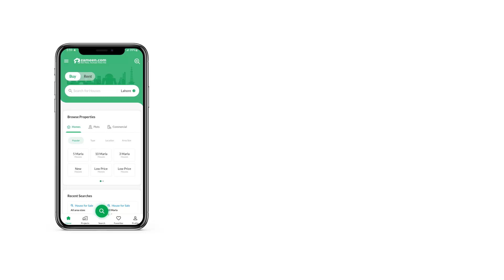8 MARLA HOUSE FOR SALE IN G-13 ISLAMABAD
30x60 Brand New Proper Corner House Available for Sale in G13
* 5 Bedrooms with attach baths
* 2 Drawing room
* 2 Kitchen
* 2 T. V/L
*1 Servant Room
*2  Car Porch
* Situated Near Kashmir Highway And Metro Station.
* Water Boring With 24/7 Water Supply
* Water Supply From FGHEF Is Even Sufficient In The Street
* Imported Washroom And Kitchen With Imported Floor Tiles In Kitchen
* SS Railing In Staircase And Front Elevation
* Outclass Imported Woodwork
* Modern Lever Sets In Kitchen N Washrooms
* Near To Masjid And Market
Prime Location.
Reasonable Demand.